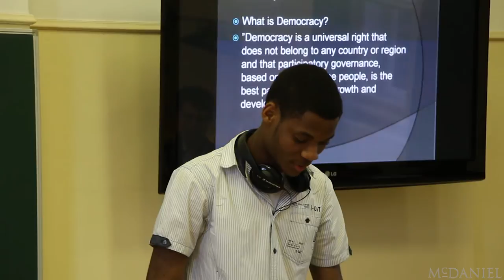Political Science & International Studies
„Political Science is the meaning of life” The major in Political Science and International Studies is designed to provide an understanding of political history and the system of the American government, European affairs, and international relations in particular. Students completing the Political Science and International Studies major can have careers in government and politics, and learn how to build a gaining a global perspective on political life.